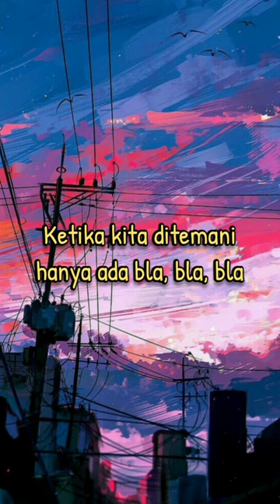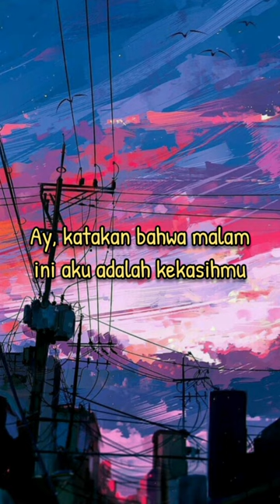Mienteme - TINI (cover Mia) || LYRICS 💋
🌙 Sc : mienteme - TINI
🍯 sub : mia :)